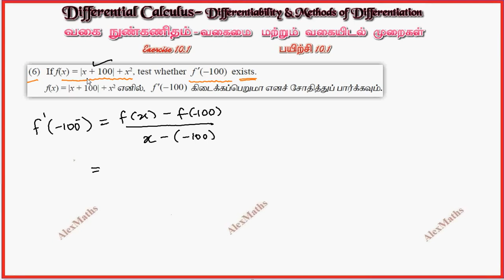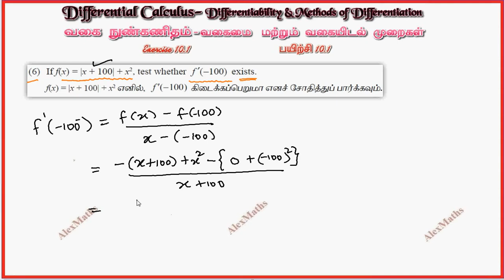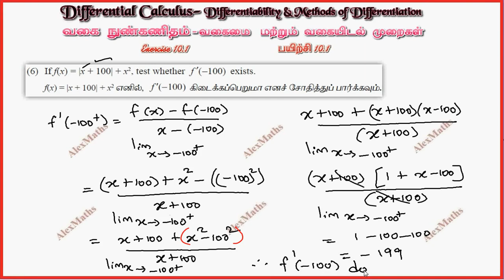11th Maths | Exercise 10.1 Q.No.6 | Differential Calculus | AlexMaths Tamil Nadu New Syllabus